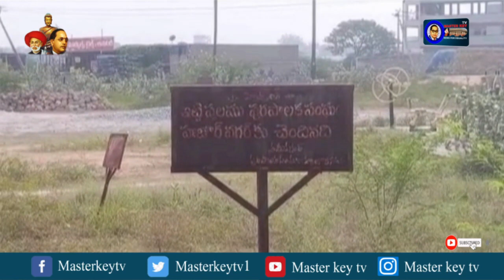నేను ఛార్జ్ తీసుకున్నప్పటి నుండి 100కు పైగా అక్రమకట్టడాలను తొలగించాం: హుజూర్‌నగర్ మున్సిపల్ కమిషనర్